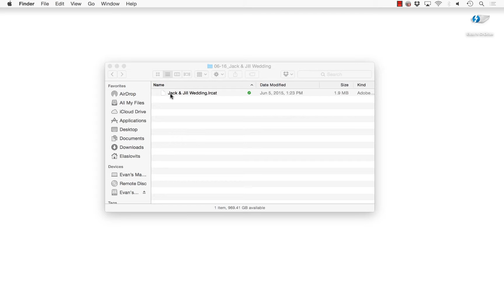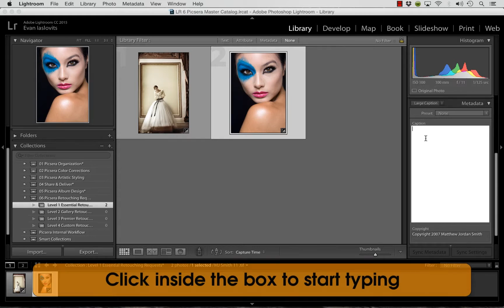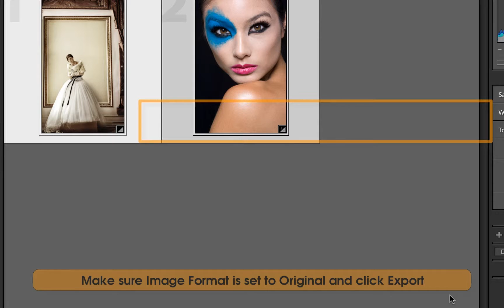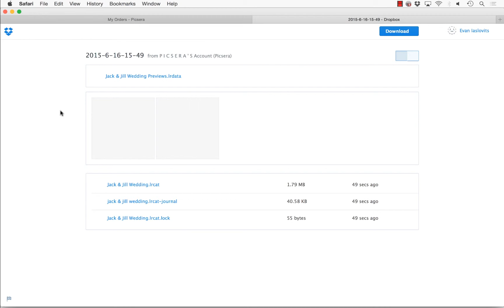How to Send Photo Retouching Jobs to Picsera using Lightroom and DropBox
How to upload custom retouching jobs to Picsera using Adobe Photoshop Lightroom and DropBox